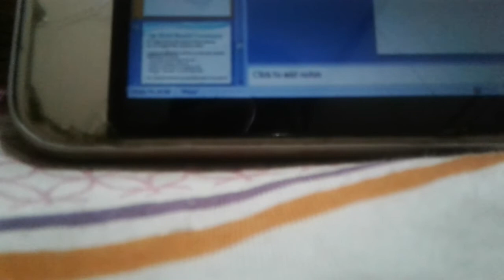DAD class 1